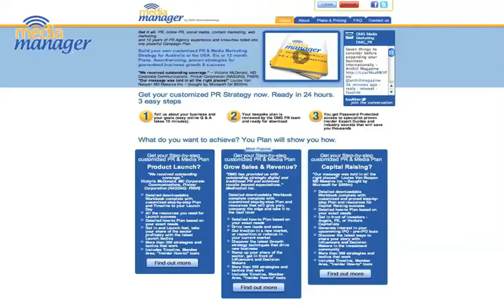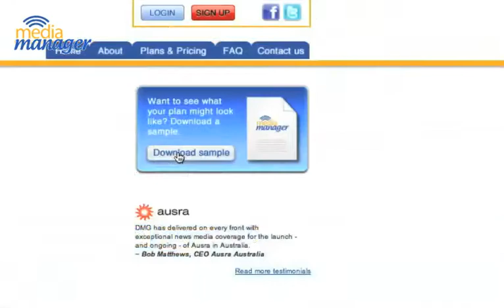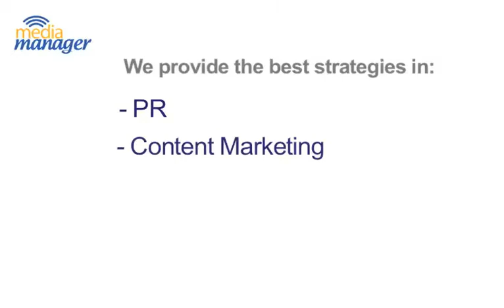DMG Media Marketing Growth Plan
Is growth and success in your plan?

This short video introduces the media marketing tools you need, to achieve the strongest result from you business.

"How to get your Agency standard PR & Marketing success roadmap. Online, customized, in under 24 hours, for less than $1000."

About DMG:
The DMG team, has for the past 25 years, worked with large and start-up companies in Australia, Asia and USA. Each day the company delivers exceptional strategic and tactical media marketing business services for its client companies.

As a Campaign Builder client you get the benefit of all the Agency's knowledge, the ongoing research into the latest tools and techniques, and the value of a combined traditional and new media approach to building your business - for a fraction of the cost.